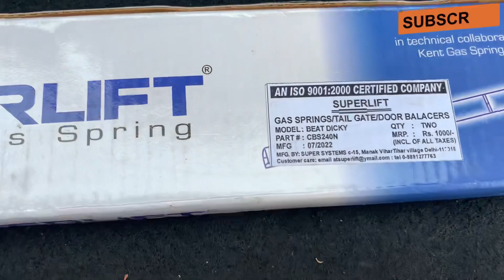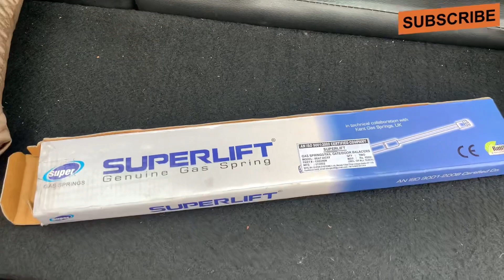How to change tailgate struts on your car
Tail gate hydraulic replaced. Tail gate gas struts changing process. Dikki ke hydraulic kaise chnge kre @Gurbachansinghtech